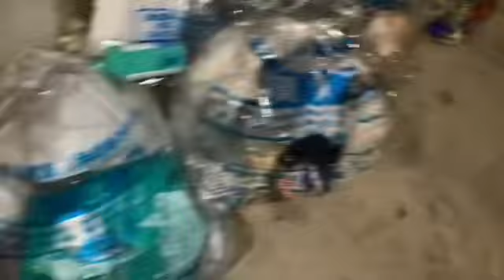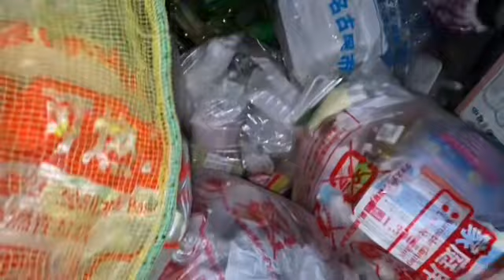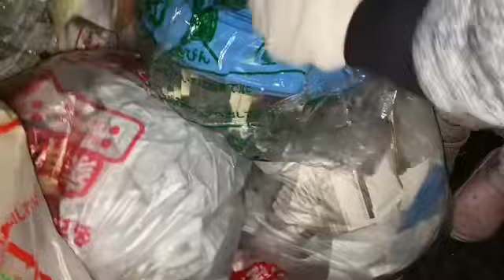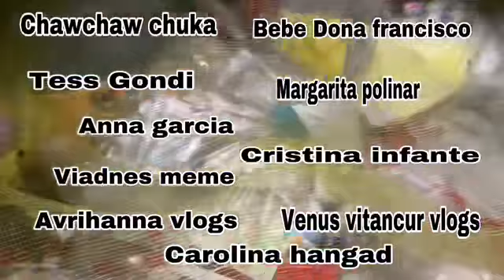DUMPSTER DIVING 🇯🇵HAKOT DITO HAKOT DOON!!BASURA NG JAPAN NAKAKA SHOCK!!!KAWALI OVERLOAD